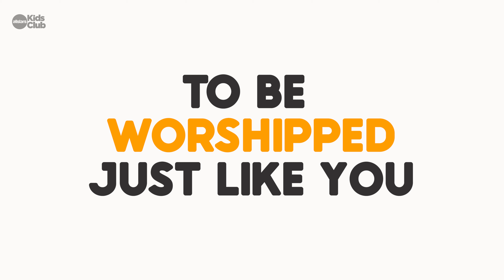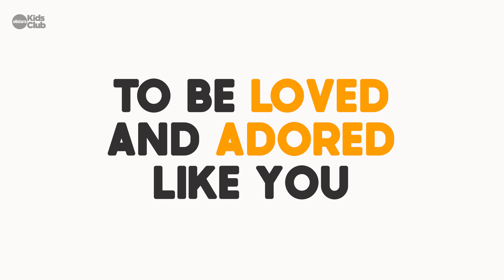I Will Praise | Simply Kids Worship | Christian song for kids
Welcome to our simple new release of this beautiful Kids Worship' single - 'I WILL PRAISE'

We're going to be releasing a selection of songs in our new 'Simply Kids Worship' series this year - songs that are stripped back, (no drums or guitars) and perfect for more chilled prayer and ministry times -  so stay tuned for some awesome covers and new original songs! 🎸

I WILL PRAISE
Written by Simon Parry

CCLI 5848283